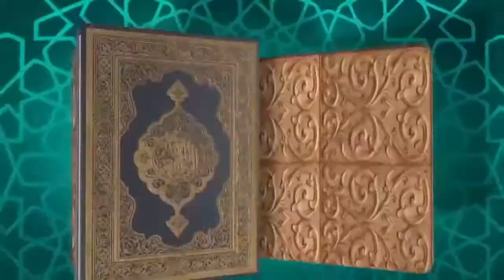ঘুম থেকে উঠে মুমিনের করণীয় কি? ll Ghum Theke Uthe Muminer Koronio Ki ll আবুল কালাম আজাদ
“Sotter Sondhan” is an Islamic Youtube Channel. Here You Will Get the Latest Islamic Lecture, Bangla Waz, Bangla Islamic Song and Many More Islamic Content.